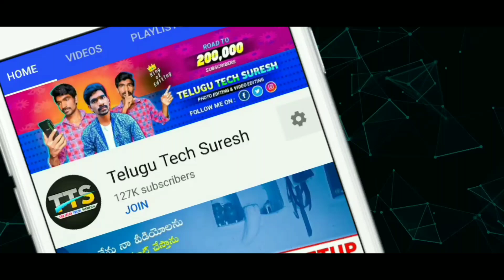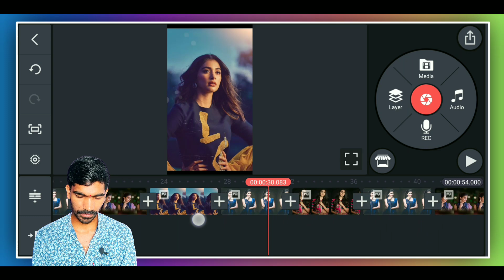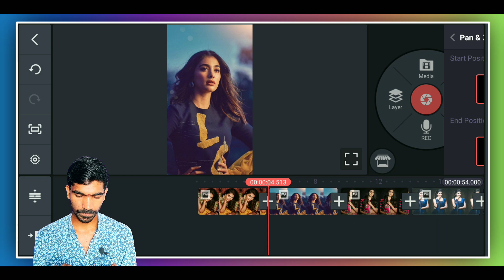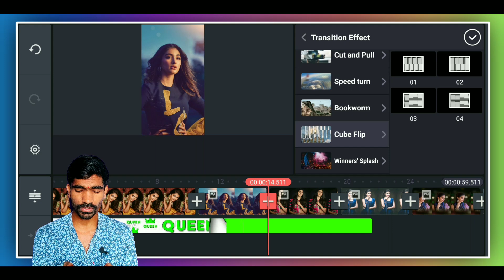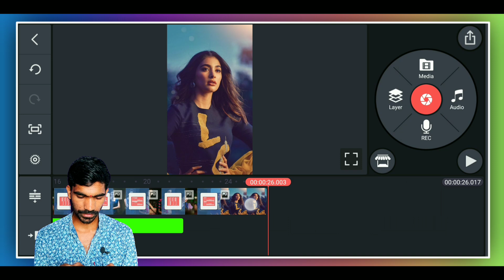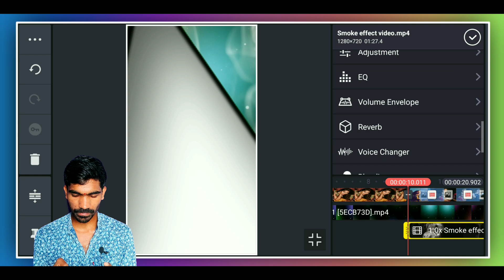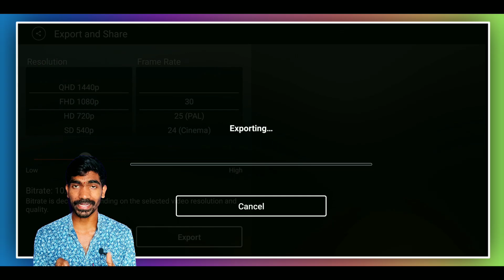Queen status video making for girls in kinemaster in telugu